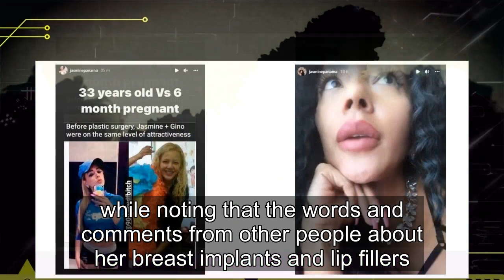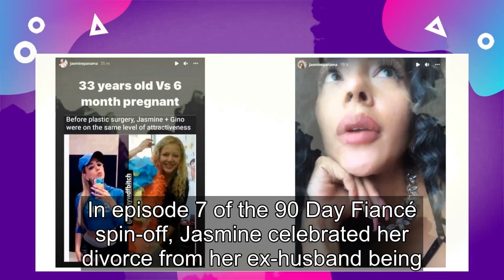90 Day Fiancé: Jasmine Comments On Her Before & After Plastic Surgery Pics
Jasmine Pineda from 90 Day Fiancé: Before the 90 Days reacted to her before and after plastic surgery photos on Instagram amidst being heavily criticized for her treatment of Gino Palazzolo. In episode 7 of the 90 Day Fiancé spin-off, Jasmine celebrated her divorce from her ex-husband being finalize...
90 day fiance,90 day fiance before the 90 days,
90 day fiance full episodes,90 day fiance the other way,90 day fiance single life,90 day fiance tell all